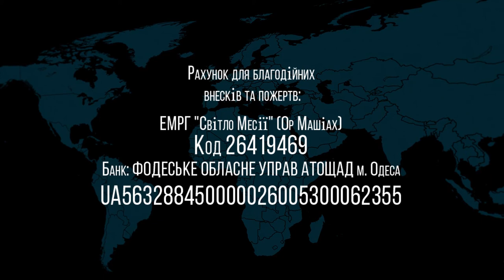03.04.2021 "Песах радость Всевышнего" Олег Щепанский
тема:  "Песах радость Всевышнего"
г.Одесса, Украина